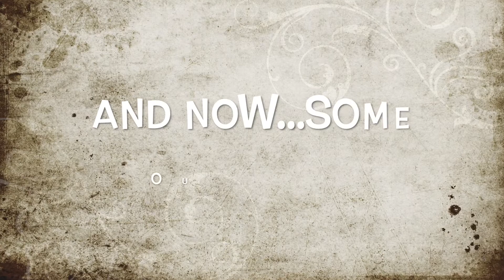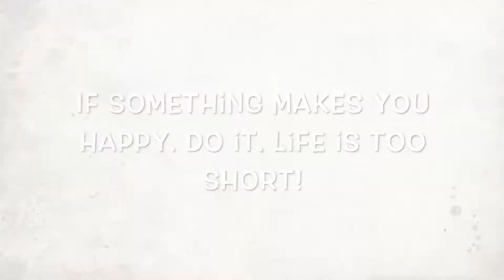Victoria Falls v2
Since Toto won't let me use their song and I don't want to be charged with Copyright infringement, here's an updated version of the Victoria Falls video with different background music.